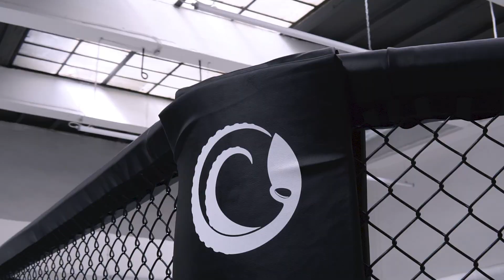MMA - Paweł Pawlak KSW#63 - KillingTheStreets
Już w najbliższą sobotę 4 września 2021r nasz człowiek Paweł Pawlak zmierzy się w walce wieczoru na gali KSW 63 z Damianem Janikowskim.
W imieniu Pawła zachęcamy wszystkich do kibicowania!